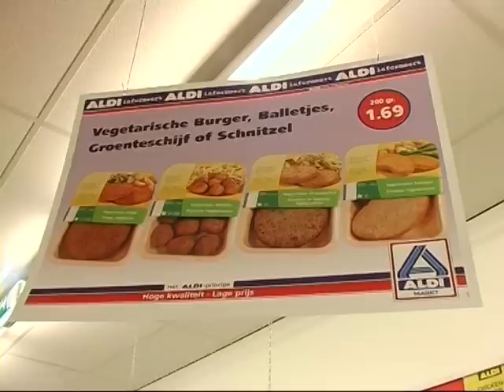Dewi Reijs proeffilm Jakhalzen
Dewi Reijs interviewt mensen over Aldi en Lidl boycot 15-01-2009